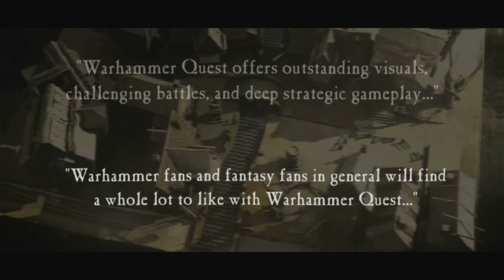Warhammer Quest Announcement Trailer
Warhammer Quest, based on the Games Workshop board game of the same name was formally only on iOS. They're now releasing the game on Windows PC, Mac and Linux on January 7th, 2015 through Steam.
Developed by Rodeo Games and published by Chilled Mouse.